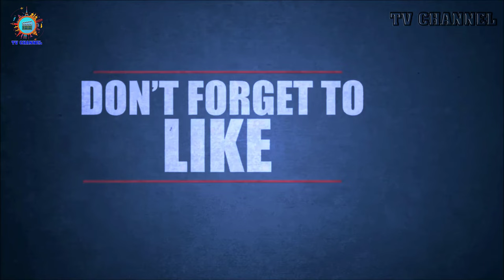Park Eun-bin’s Family and Boyfriend/husband